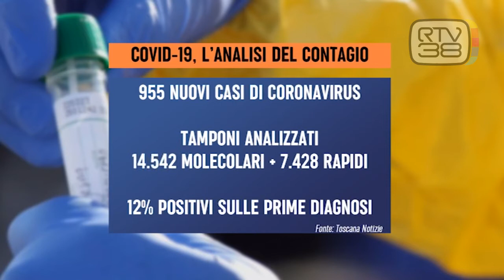''IN TOSCANA DISCESA LENTA DEL VIRUS''